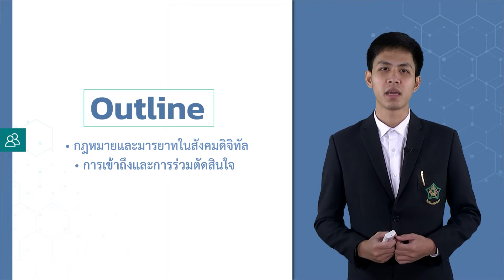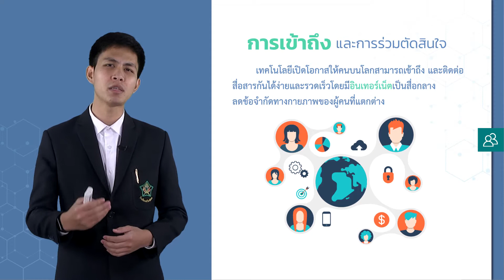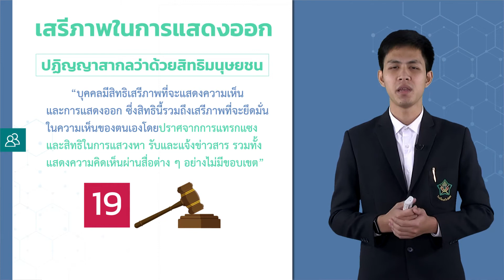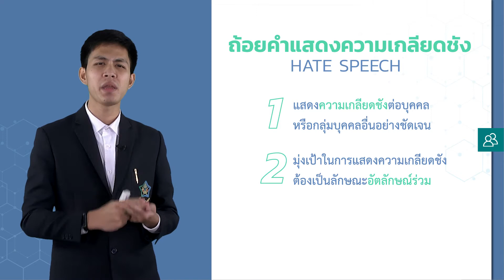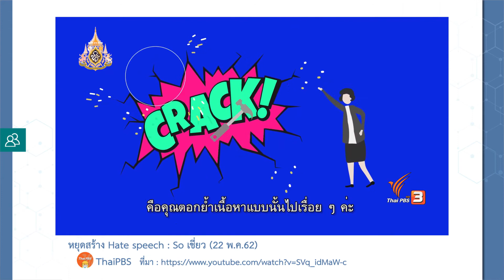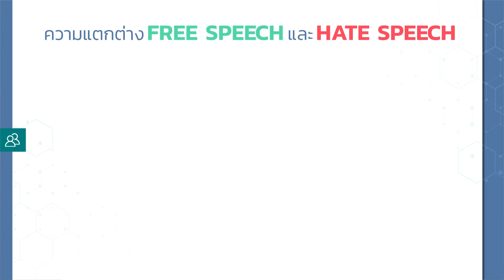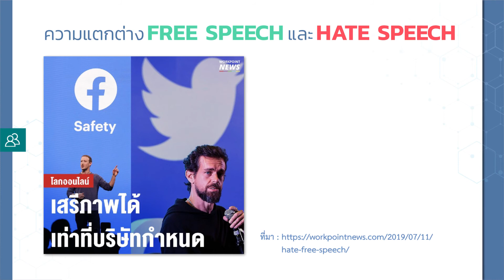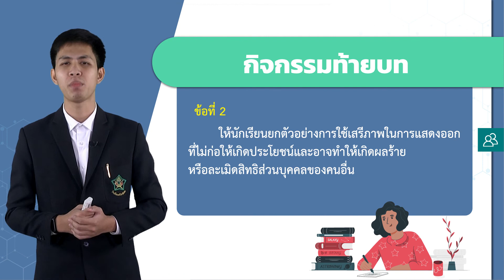กฎหมายและมารยาทในสังคมดิจิทัล - เทคโนโลยี ม.6 EP13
อ.อนุพงค์ คงสระ
หน่วยการเรียนรู้ : 4 อาชีพในยุคดิจิทัล

สาระที่ 4 ว 4.2 ม.6/1 ใช้เทคโนโลยี
สารสนเทศในการนำเสนอ และแบ่งปันข้อมูลอย่างปลอดภัย มีจริยธรรม และวิเคราะห์การเปลี่ยนแปลงเทคโนโลยีสารสนเทศที่มีผลต่อการดำเนินชีวิต อาชีพ สังคมและวัฒนธรรม

เทคโนโลยีเกิดใหม่ แนวโน้มในอนาคต
การเปลี่ยนแปลงของเทคโนโลยี นวัตกรรมหรือเทคโนโลยีด้านต่าง ๆ ที่เกี่ยวข้องกับชีวิตประจำวัน